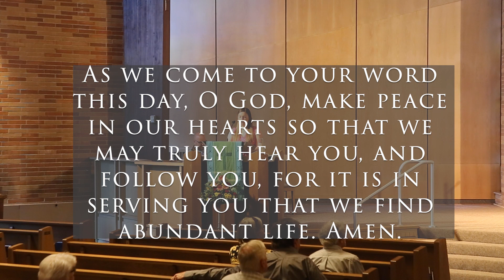RRPC Sermon 6 4 23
Gap Pastor, Rev. Eric Dillenbeck led worship on Sunday, June 4, 2023, where he delivered this sermon, “Sarah and Hager - Mixed Blessings” which was the first installment of his Summer Sermon Series “Women of the Hebrew Scriptures.”

Following the retirement of long-time Rev. Dr. Jon Fancher, Eric will serve as our Gap Pastor until our Transitional Pastor Search Committee identifies the minister who will help us decide how to evolve and identify our next Called Pastor.

You can also worship with us in person Sundays at 9:30am.

Music used at the beginning of this video was provided by Seeds.